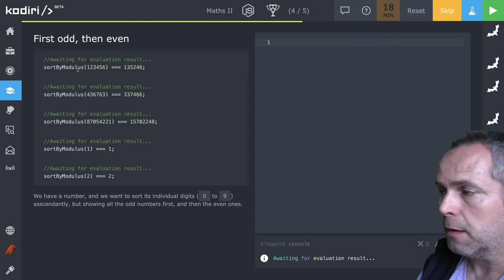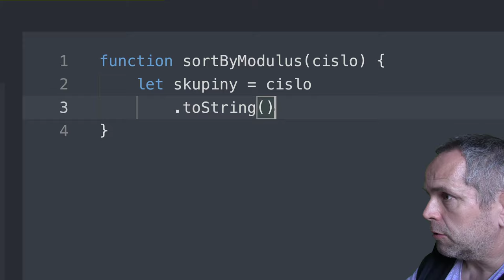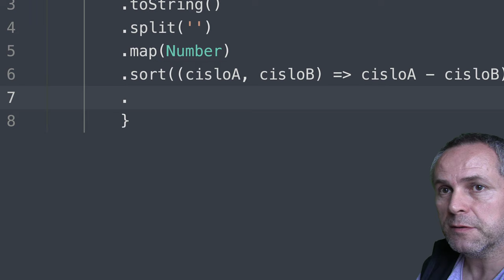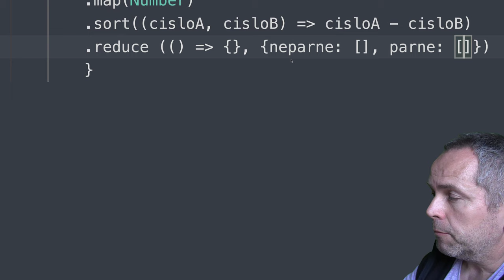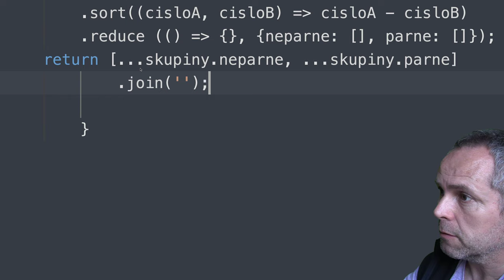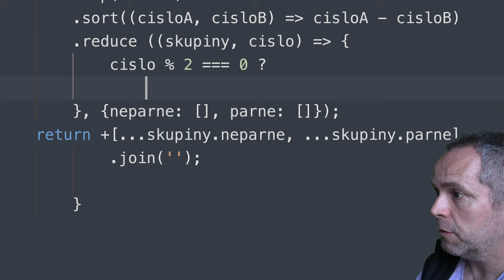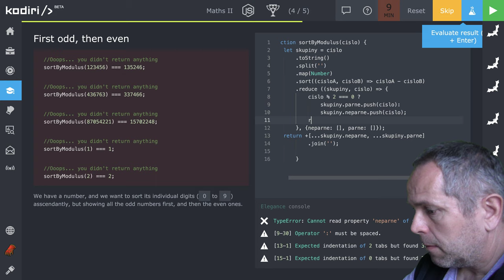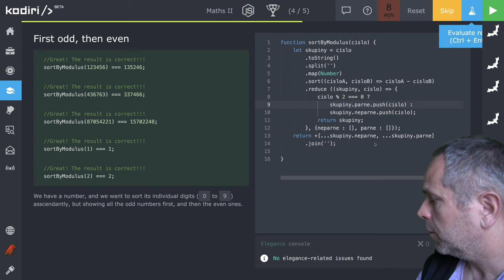🧩 1248 - 2 + 2 - najskôr nepárne, potom párne čísla - JavaScript - Kodiri slovensky